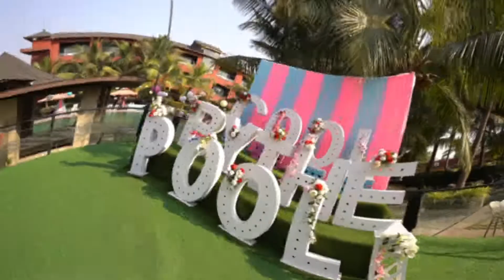THE SS WEDDING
SUNNY & SNEHA COMING SOON